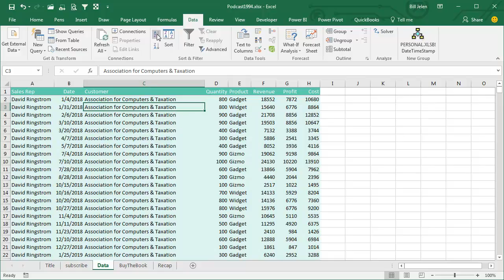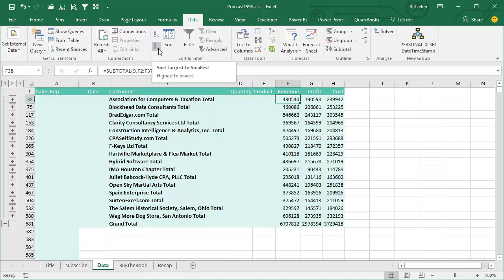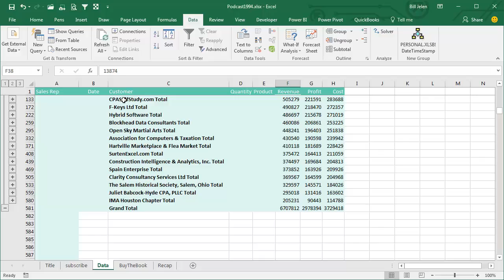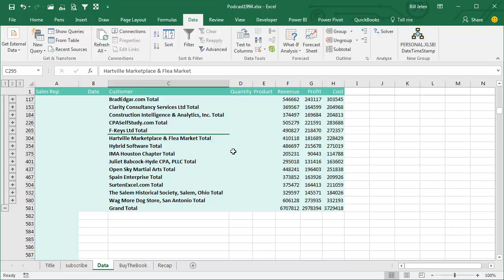Excel - How To Sort Subtotals In Excel - Episode 1994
Microsoft Excel Tutorial - Sort Subtotals

Welcome to episode 1994 of the MrExcel netcast, where we dive into the world of Excel and uncover some amazing tips and tricks. In this episode, we will be discussing the powerful feature of subtotals and how to sort them in Excel.

Subtotals have been around since Excel 97 and are a great way to summarize data by groups. In this video, we will be using a data set with hundreds of rows and multiple customers. By going to the Data tab and selecting Subtotal, we can easily add subtotals for each change in the leftmost column, which is usually the customer column. Excel offers 11 functions to choose from, such as sum, count, and average, making it easy to customize the subtotals to fit your needs.

But what if you want to sort the subtotals in a specific order? In this video, we will show you how to do just that. Our friend Derek from Springfield, MO shared this amazing trick with us. By selecting one cell in the revenue column and clicking ZA, Excel will sort the subtotals in descending order based on the revenue. But what's even more impressive is that Excel sorts the subtotals in chunks, keeping the grand total at the bottom and maintaining the original sequence of the data within each group.

This trick is just one of the 40 amazing tips and tricks featured in our book. You can purchase the book for only $25 in print or $10 as an e-book. It's a great reference for all of our podcasts and will help you become an Excel pro. We want to give a special thanks to Derek for sharing this trick and many others with us. So go ahead and add the subtotals, use the Group and Outline button to show only the subtotals, and then sort them in descending order by revenue. You can even sort them again by customer and the grand total will go back to the bottom. It's a great, great trick that will save you time and effort.

Thank you for tuning in to this episode of the MrExcel netcast. Don't forget to click the "i" in the top right-hand corner for more amazing tips and tricks. And as always, happy Excel-ing!

Table of Contents:
(00:00) Sort Subtotals by Descending Revenue
(00:19) Sorting data by customer & add Subtotals
(00:47) New subtotal rows and grand total at the bottom
(00:59) Sorting subtotals by largest customer
(01:20) Sorting subtotals by revenue
(01:51) Sorting subtotals by customer
(02:21) Episode Recap
(02:40) Clicking Like really helps the algorithm

This video answers these common search terms:
how to sort subtotal data in excel
how to sort subtotals in excel
how to sort a subtotals list in excel
how to sort by subtotal in excel
how to sort and subtotal in excel
how do i sort subtotals in excel
how to data sort subtotal in excel
excel subtotal how to sort

After adding subtotals by customer in Excel, can you sort the largest customer to the top? Yes, you can. Recap:
Thanks to Derek Fraley from Springfield MO for this tip
Add Subtotals
Use Group and Outline button to show only subtotals
Sort descending by revenue
Excel sorts chunks of records
Sort again by customer
Grand total goes back to the bottom